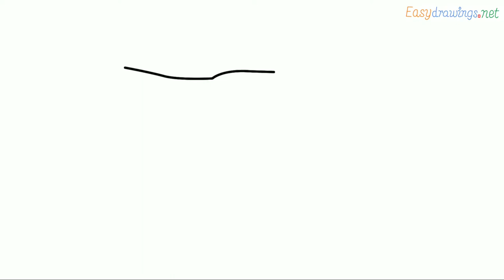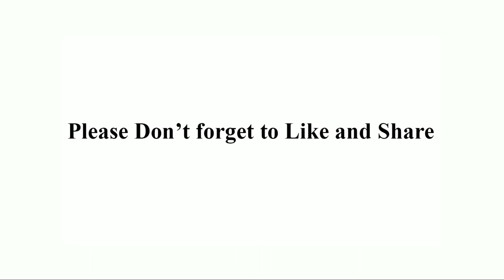How to draw a puffer fish step by step for beginners